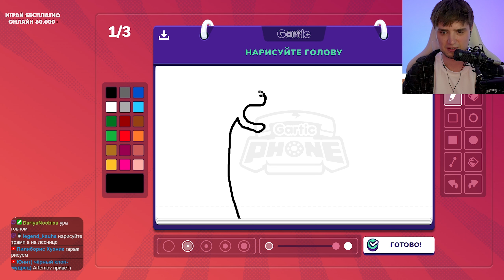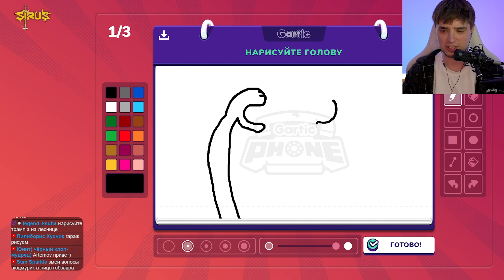👍Я СОБРАЛ 20 ЧЕЛОВЕК В САМОМ СМЕШНОМ РЕЖИМЕ ГАРТИК ФОН😱 — ИЗЫСКАННЫЙ ТРУП - Gartic Phone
Играй в World of Warcraft / WoW со мной:
Наша гильдия PasYEAta на сервере x5